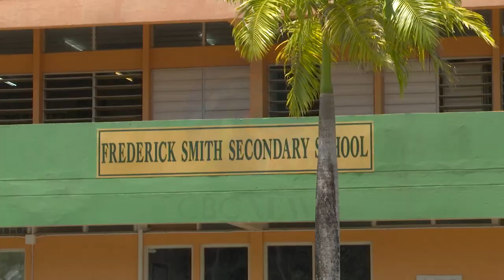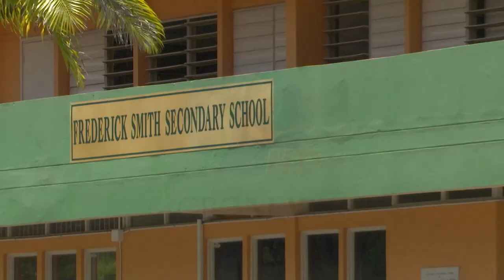Alleged assault on student leads to police probe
Police have been called in to investigate the alleged assault of a student at the Frederick Smith Secondary School yesterday.

Confirmation of this from Education Minister, Kay McConney, following a lengthy meeting with the principal, teachers and labour unions earlier today.

Sharika Griffith visited the St. James school and filed this report.